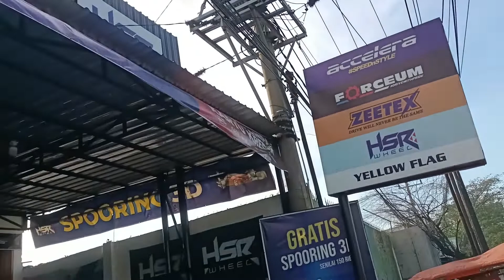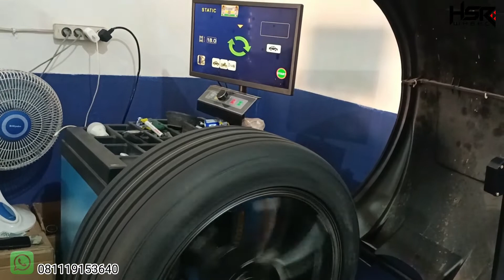Modifikasi Mitsubishi X-pander Pake Velg Racing HSR WHEEL 🔥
? shopee kami

? Tokopedia Kami

? Bukalapak Kami

Yellow Flag Semarang Pusat nya velg dan ban mobil termurah
Tempat terbaik buat ganti velg dan ban mobil termurah & terlengkap di kota semarang

Tersedia berbagai variasi velg mobil racing Original Hsr yg sudah teruji kualitas nya

info lebih detail silhakan hubungi ke toko kami :
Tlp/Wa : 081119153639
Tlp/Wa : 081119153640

* Bisa cicilan tanpa kartu kredit melalui home credit (HCI)
* cash, transfer
* Cicilan 0% Credit Card
* Debit Card

Toko kami Menyediakan cicilan tanpa kartu kredit tanpa jaminan Melalui Home Credit..,
Untuk proses pengajuan kredit wajib datang ke toko
Persyaratan kredit cukup bawa
* KTP Asli
* Di sertai Sim,stnk,npwp,kk,bpjs pilih salah satu saja
* Dp 30%
*proses cepat & mudah..,acc barang langsung bawa pulang

* Menerima tukar tambah velg lama anda dengan harga yg pantas sesuai kondisi.
Gratis fittig velg sepuas nya.

* PROMO GRATIS ONGKIR KE SELURUH INDONESIA
* Untuk pembelian velg HSR / paket velg plus ban di toko kami gratis spooring

* Spooring 3D hanya 150 ribu

Setiap pembelian velg dan ban sudah dapat fasilitas
* Balancing,angin nitrogen & tambal tubles gratis seumur hidup.

Monggo bos ku yg lagi cari velg mobil racing dan ban termurah langsung saja kunjungi toko kami YELLOW FLAG
Tersedia berbagai ukuran model terbaru dari ukuran ring 14 sampai ring 22 hanya di toko YELLOW FLAG

Alamat Toko :
JL. Moch Ihsan No.68, RT.02/RW.04, Kedungpane, Kec. Ngaliyan,Kota semarang - Jawa tengah